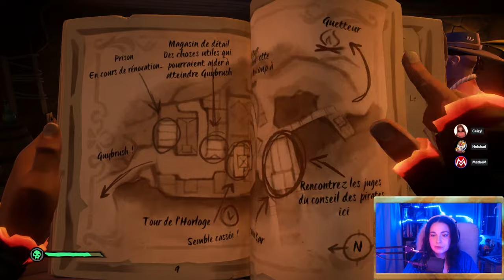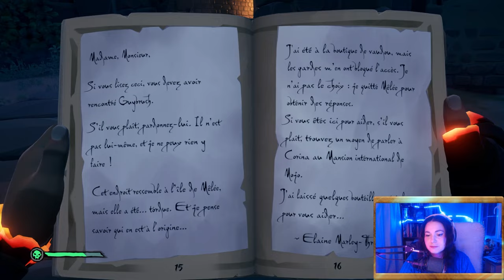Sea of Thieves Monkey Island Fable 1 #38